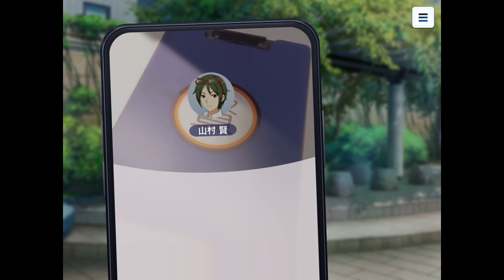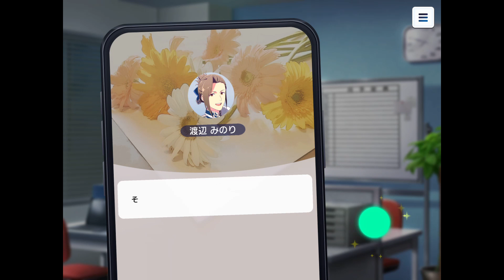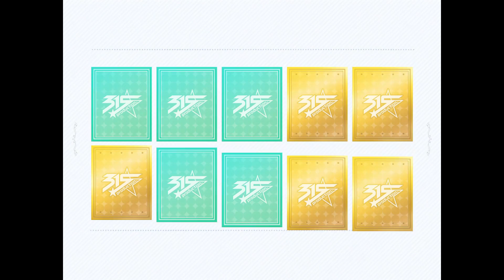アイドルマスター SideM GROWING STARS - 49人の新人アイドルプロデューサーとなる育成・リズムゲーム / 面白いゲーム情報 iOS,Android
創立して間もないアイドル事務所「315プロダクション」の新人プロデューサーとなり、理由あってアイドルとなった49人を育成していくリズムゲーム。
お仕事を割り当て、コミュニケーションを取ってストーリーを進める要素と、リズムゲームで遊ぶ要素の2つを内包している。